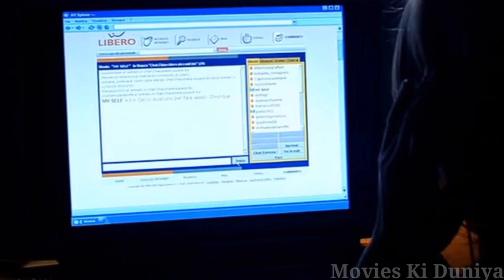एक लडक़ी जिसके साथ सभी लोगो ने किए गलत काम || Melissa P Explained in Hindi || 2005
Melissa P (2005) Explained in Hindi || Melissa P Movie Explained in Hindi || Movies Ki i Duniya|

Melissa P. is a 2005 erotic drama film directed by Luca Guadagnino, from a screenplay by Guadagnino, Barbara Alberti and Cristiana Farina and a screen story by Guadagnino and Farina. It is based on 100 colpi di spazzola prima di andare a dormire ("One Hundred Strokes of the Brush Before Bed"), a semi-autobiographical novel by Melissa Panarello. The film stars María Valverde, Fabrizia Sacchi, Primo Reggiani, Nilo Mur, Elio Germano, Letizia Ciampa, Davide Pasti, Alba Rohrwacher, Piergiorgio Bellocchio, Giulio Berruti, Marcello Mazzarella, Claudio Santamaria and Geraldine Chaplin.

Movies Hidden Explanation, Movies insight Hindi, Movies 24×7,MoBie Tv Hindi, Cinematic 17,Pratiksha Nagar,Hitesh Nagar, Bollywood Silver Screen, Movies at Glance, Hollywood Explain in Hindi,Listen 2 Me,Mr Alexter, Hindi Voice Over,Chalo Film Sune

Credits:
image and footege Source:Columbia Pictures
Director:Luca Guadagnino
Production:Bess Movie,Pentagrama Films
Edited by:Walter Fasano

Singer: Esther abrami
Albume: no.2 Remembering Her